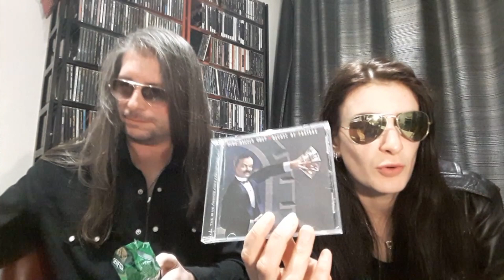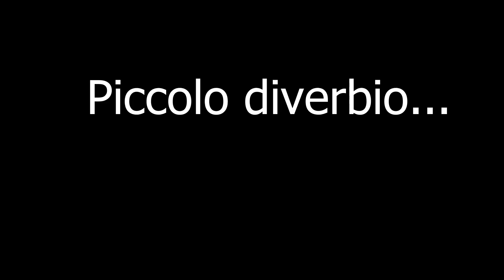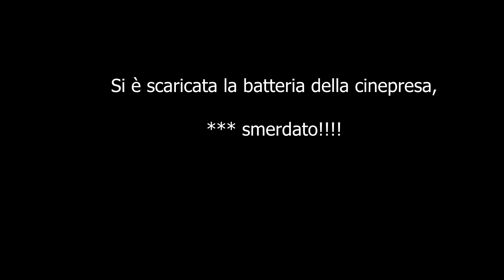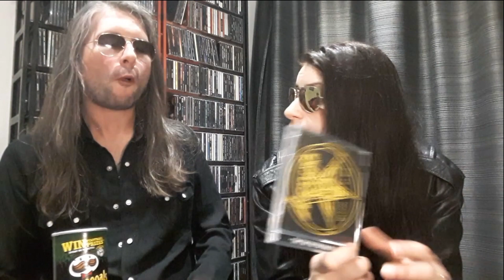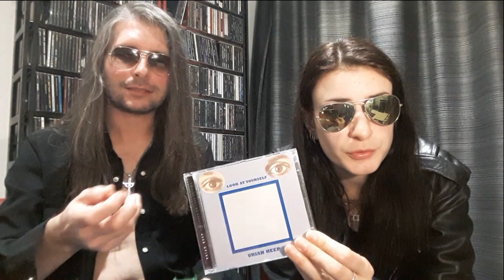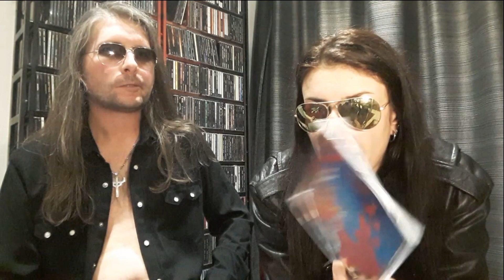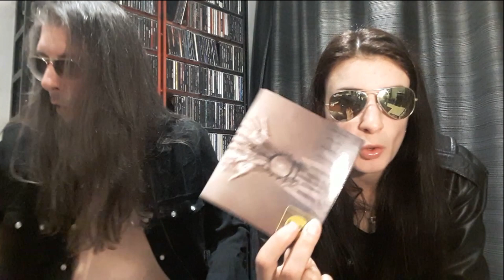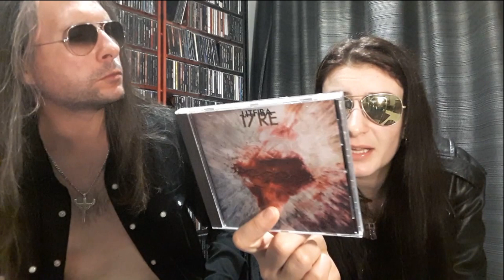Ultimi Acquisti Ep. 1 / Last Purchases Ep. 1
Gli ultimi 10 acquisti musicali in casa Tanja/Noce: 10 cd al prezzo di 5,00 Euro cadauno. Un'occasione da non perdere! In più birra, salsicce, tante caramelle e simpatia!